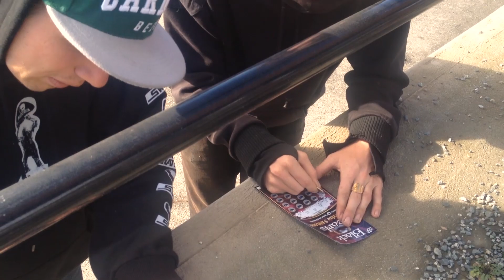Skate Invasion: Behind the article Wet Cold & Salty - Skate[Slate].TV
Skate Invader Jonathan Nuss joined the Salt Spring Slip & Slide Outlaw and captured the sights, sounds and stories of a Wet, Cold & Salty weekend of racing on the coast.

More images and details on the blog here:

Find the whole story and images in Skate[Slate] Magazine Issue 29.

Video: Jonathan Nuss

Skate[Slate] is the online destination for news, events, gear and more evolving around the sport of downhill skateboarding and longboarding